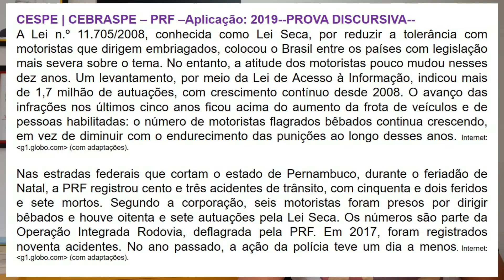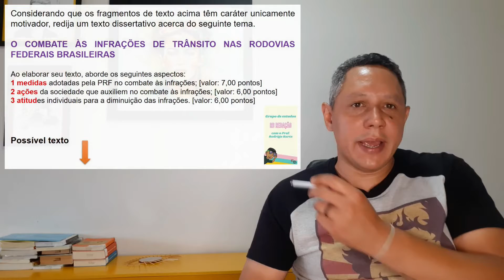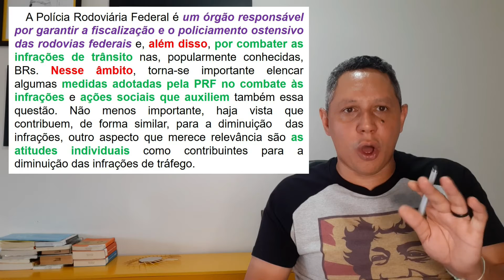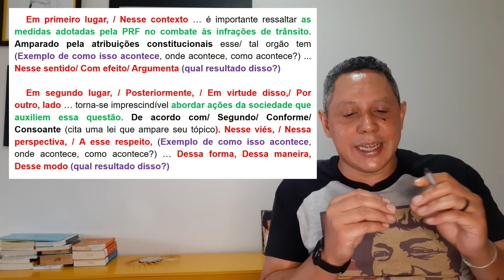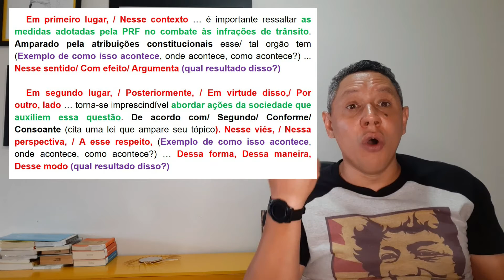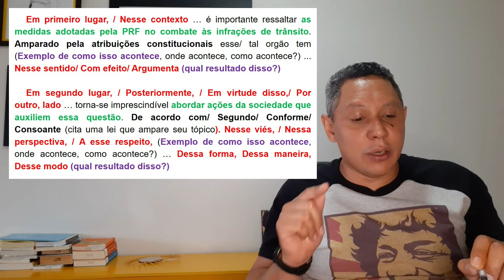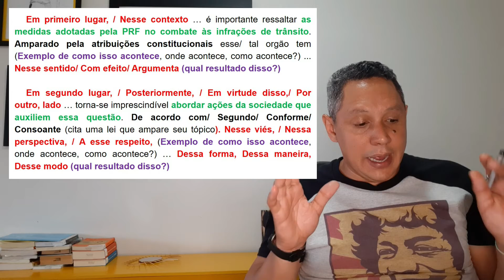Redação PRF Cespe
E aí pessoal; beleza? Fiz esse vídeo para passar um esquema de texto da redação do concurso da PRF Cespe. O tema que utilizei foi o aplicado no último concurso da PRF. Claro que é apenas uma tentativa, mas acredito que possa ser usada em diversos temas de redação da PRF e PF.